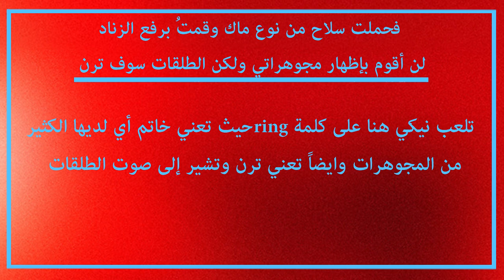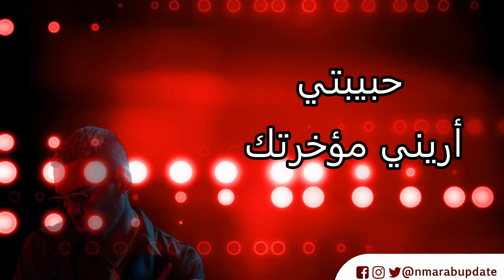Chris Brown - Wobble Up ft Nicki Minaj & G Eazy مترجمة باحتراف + الشرح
Song: Wobble Up
Artist: Chris Brown ft. Nicki Minaj & G-Eazy
Album: Indigo (2019)
Length: 3:42